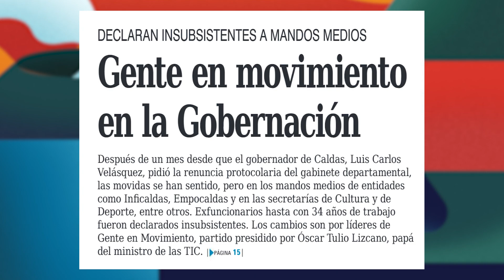Un Café reposado, como los anunciados cambios sin hacerse en la Gobernación de Caldas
Luego de un turbulento anuncio el pasado 12 de abril, en el que el gobernador de Caldas, Luis Carlos Velásquez, le pidió la renuncia protocolaria a todo su gabinete, el ambiente político en el departamento parece haberse estancado en un estado de incertidumbre.

Ha pasado ya un mes de la solicitud y aún no ha habido movimientos en las cabezas de secretarías o entidades descentralizadas, más allá de cambios en los mandos medios de algunas de estas dependencias.

Por eso, así como el mandatario ha dejado a la espera esta medida, anunciándola y sin ejecutarla, esta semana nos tomamos Un Café reposado, para explicar sus motivaciones y las razones por las que esta turbulencia se estancó.